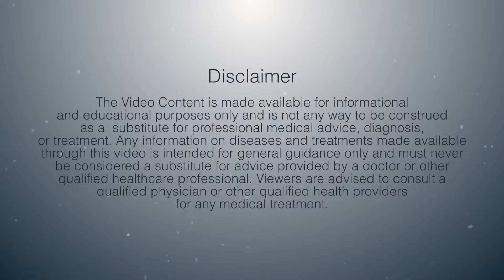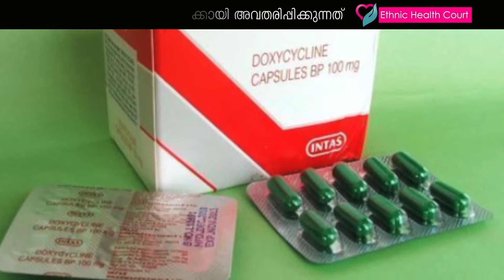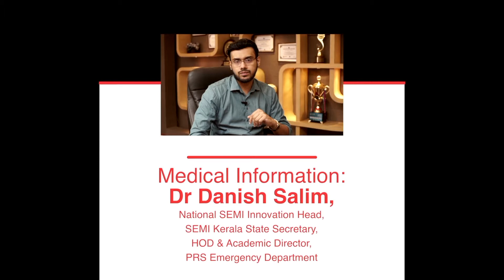എലിപ്പനി:ലക്ഷണവും ചികിത്സയും | Leptospirosis Outbreak- Fever from Rats- Be Aware!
Fever from contaminated water is highly prevalent now after the monsoon. Here’s how you can beat this highly infectious disease..

എലിപ്പനി പകർച്ച വ്യാധി- എലിയിൽ നിന്നു തന്നെയാണോ ഈ അസുഖം ഉണ്ടാകുന്നത്? മനുഷ്യർക്ക് അണുബാധ ഉണ്ടാകുന്നത് എങ്ങനെ?

നമ്മുടെ ജോലിയുമായി വളരെയധികം ബന്ധപ്പെട്ടുനിൽക്കുന്ന ഒരു ജന്തുജന്യരോഗമാണ് എലിപ്പനി അഥവാ ലെപ്റ്റോസ്‌പൈറോസിസ്. പനിക്കൊപ്പം ചില ലക്ഷണങ്ങൾ കണ്ടാൽ എലിപ്പനി സംശയിക്കണം.ഈ  രോഗത്തിനെ കുറിച്ച് കൂടുതൽ മനസിലാക്കൂ